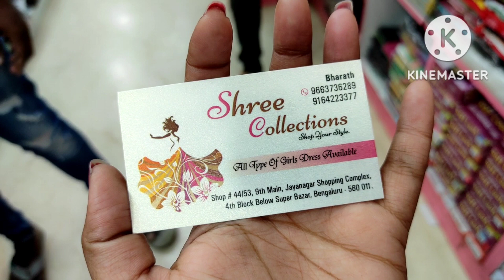Jayanagar 4th block shopping part 2 || shree collections || best street shopping in bangalore